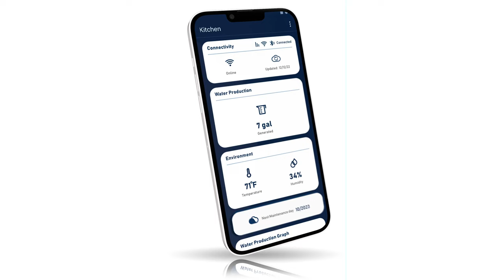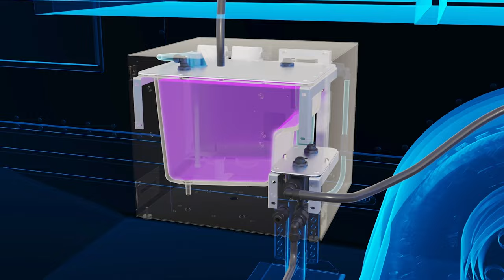Creating Water From Air - The Ultimate Off-Grid Experience! Living Vehicle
🚰 Creating Water From Air: The Game-Changing 2023 Living Vehicle Experience! 💧

Discover the groundbreaking integrated water from air system that unlocks unparalleled off-grid living in the 2023 Living Vehicle! With the revolutionary incorporation of Watergen©, owners can savor top-quality, mineral-rich water, sourced from the air, no matter how remote or arid their off-grid adventures lead them.

🏕️ Embrace Water Independence: As the first vehicle (trailer or otherwise) with Watergen, Living Vehicle pioneers the production of potable water from humidity in the air. Combined with a robust LVEngergy power system and abundant solar power, this trailer offers complete energy independence, embodying luxury unplugged™ like never before.

💼 Work Anywhere, Create Anytime: The 2023 model introduces the Creative Studio, a fully-equipped mobile office packed with cutting-edge Apple technology. Now, professionals in the most demanding creative industries can work seamlessly from any corner of the world.

🌐 Nomadic Living Redefined: Living Vehicle blends autonomous technology and sustainable power with stunning, functional architecture. The 2023 model, the most powerful trailer on the market, boasts luxe furnishings, gourmet appliances, ample storage space, and spa-like bathing for the ultimate mobile living experience.

Unleash your wanderlust with the 2023 Living Vehicle, where water, power, and creativity converge to redefine the art of modern nomadic living!